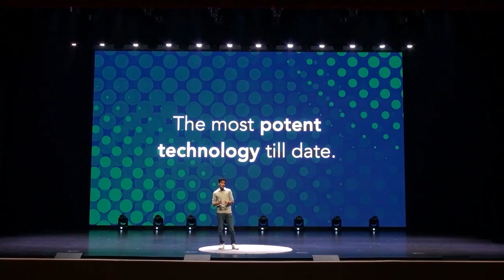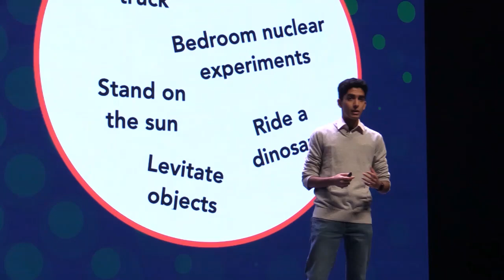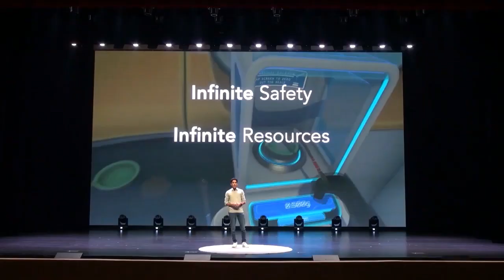VR, The Grandmaster of Deception | Paarth K Sharma | TEDxTianshanPark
Paarth explores the significant upcoming shift in our tech world caused by the incredible Virtual Reality technology that can create various serendipities in life.  Paarth is grade 12 student studying in Shanghai singapore international school. He is an enthusiast in VR technology and has created BYOS platform for VR technology. This talk was given at a TEDx event using the TED conference format but independently organized by a local community.